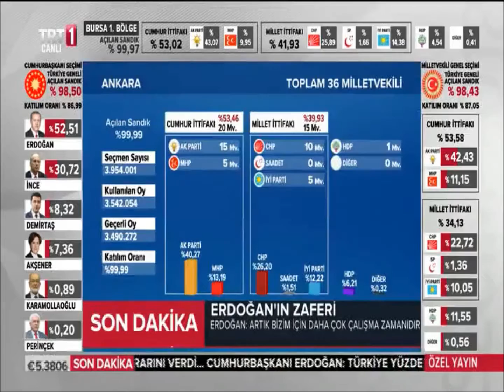Zahid Sobacı | Seçimin İlk Kazananı Türkiye Demokrasisi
SETA Siyaset Araştırmacısı Zahid Sobacı TRT 1 ekranlarında 24 Haziran Seçimleri hakkında değerlendirmede bulundu. Seçimin ilk kazananının Türkiye Demokrasisi olduğunu belirten Sobacı, seçimin sükûnet içerisinde geçtiğini ve seçime katılım oranının çok büyük olduğunu dile getirdi. İttifak meselesinin de bir demokrasi kazanımı olduğunu ifade eden Sobacı, ittifak nedeniyle bazı partilerin meclise girebildiğini ve parlamentonun temsil oranının yüzde 98’e ulaştığını belirtti.